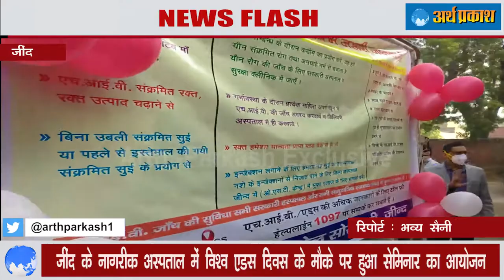जींद नागरिक अस्पताल में वर्ल्ड एड्स दिवस पर लोगों से किन बातों का ध्यान रखने की अपील की जरूर देखें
जींद के नागरिक हस्पताल में मंगलवार को  विश्व एड्स दिवस  के उपलक्ष्य में सेमिनार का आयोजन किया गया जिसमें  लोगों को शारीरिक संबंधों व् एड्स से बचाव के लिए जागरूक किया गया इस मौके पर मौजूद डॉ राजेश भोला ने बताया लोगों को एड्स जैसी घातक बीमारी से बचने को लेकर उपाय बताए गए है और लोगों द्वारा इन उपायों को जरूर अपने जीवन में अपनाना चाहिए एड्स इस समाज में बेहद कलंकित व् जानलेवा बीमारी है । उन्होंने साथ में यह भी कहा कि एड्स से बचने के लिए सेक्सुअल इंटरकोर्स,  इंजेक्शन सिरिंज जैसी चीजों से सावधानी बरतने की आवश्यकता है। सेमिनार के बाद सीएमओ मनजीत सिंह ने वेन को हरी झंडी दिखाकर रवाना किया जो 3 दिन तक लोगों को एड्स जैसी बीमारी से बचने के लिए जागरूक करेगी। देखें जींद से भव्य सैनी की यह रिपोर्ट